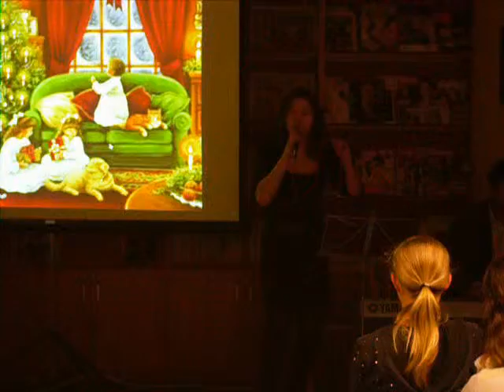Wieczór kolęd w Bibliotece Publicznej w Łasku